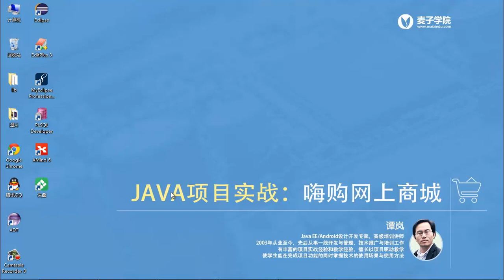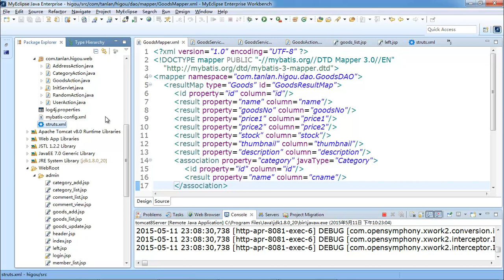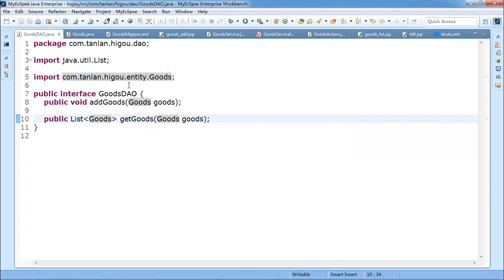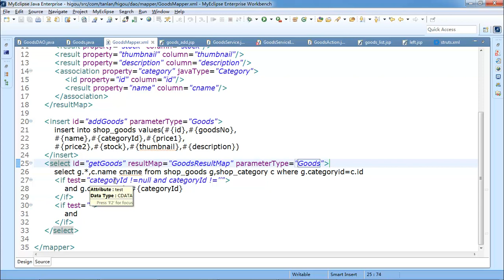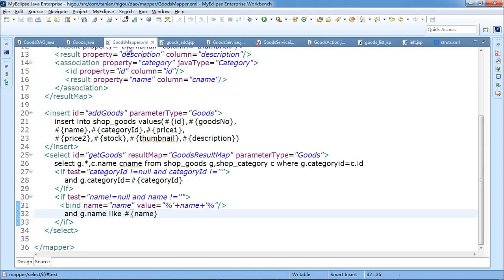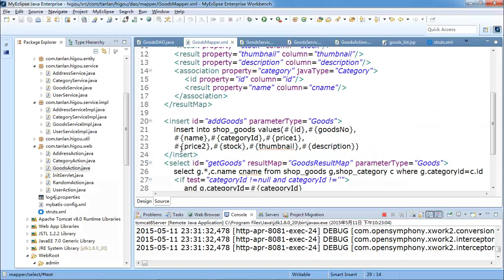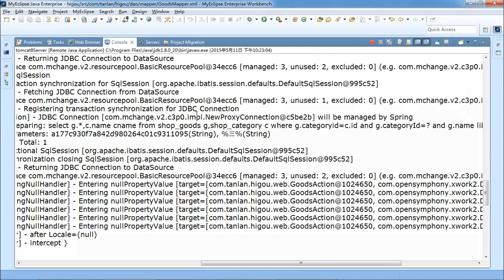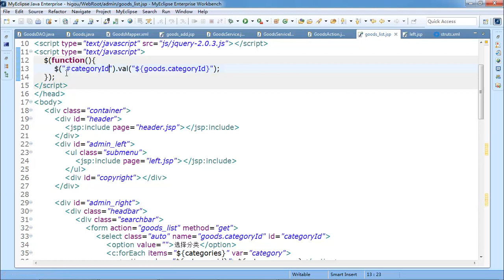JAVA项目实战 嗨购网上商城 24 查询商品 2